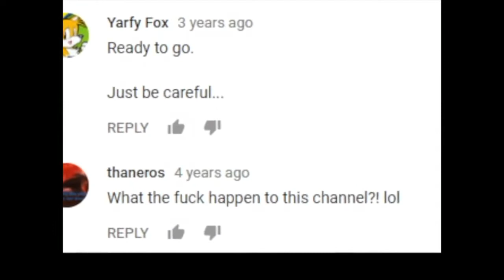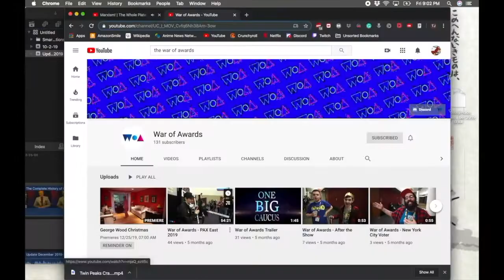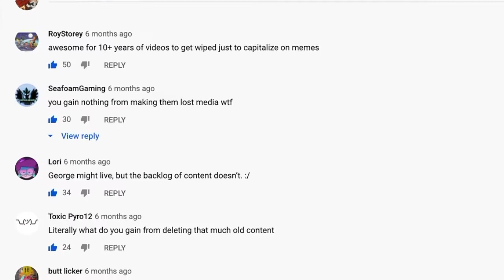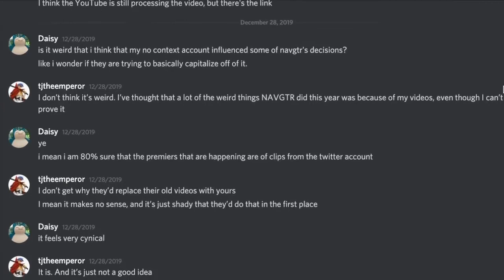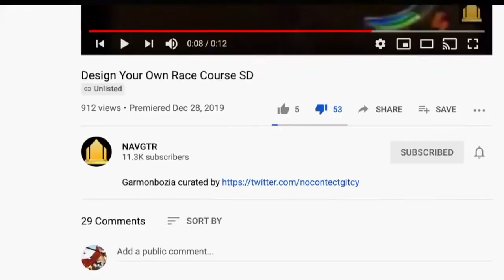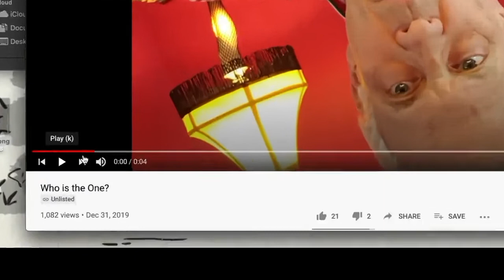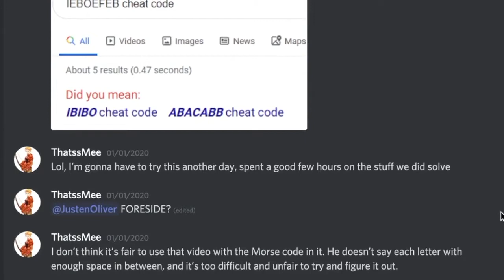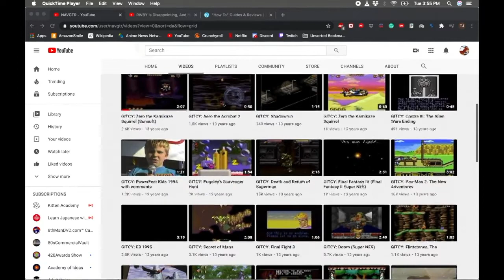The Complete History of Gaming in the Clinton Years (Update August 2020 - Part 1)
Between Christmas of 2019 and January 1st of 2020, NAVGTR went completely insane. So much so that I have to spend over twenty minutes discussing it.

Links -

0:00 Introduction
2:00 George Wood's Twin Peaks Parodies
3:58 NAVGTR Privatizes Every Gaming in the Clinton Years Video
5:16 What Is An ARG?
6:03 "George Lives"
6:59 NAVGTR Deletes Every Gaming in the Clinton Years Video
7:41 NAVGTR Abuses YouTube's Premiere Feature
8:35 Justen Oliver's Statement
9:06 NAVGTR Plagiarizes No Context Gaming in the Clinton Years
11:48 NAVGTR Fails at Creating an ARG
14:44 The War of Awards Discord Cracks the Code
16:56 The "HD" Gaming in the Clinton Years Videos
19:17 Final Thoughts and Current Status of NAVGTR's Channel
20:56 Teaser For Part 2